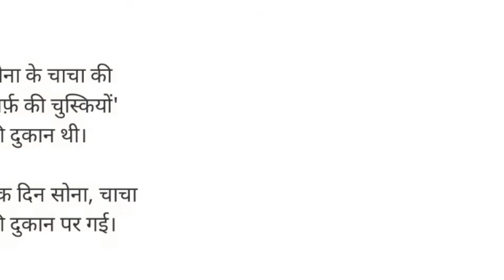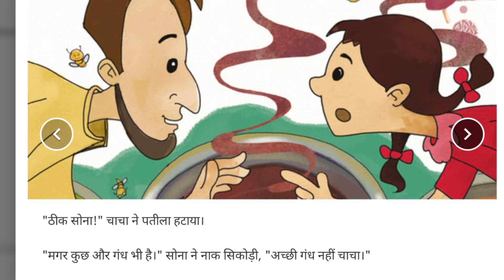reading campaign week 10 कहानी सोना की नाक बड़ी तेज कक्षा 1,2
Reading campaign 7 से 12 मार्च 2022 बाल वाटिका से कक्षा 8

Register

बनी और ठनी

नानी का बगीचा

अनु और टिमटिमाते तारे

एक गेंद उछली

लाल परी

सोना की नाक बड़ी तेज

शैतान जीरो